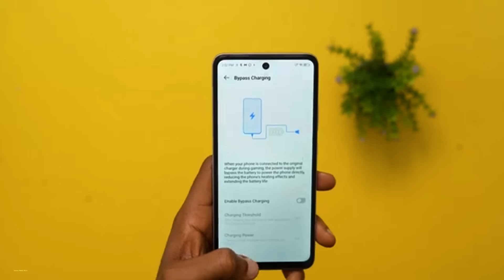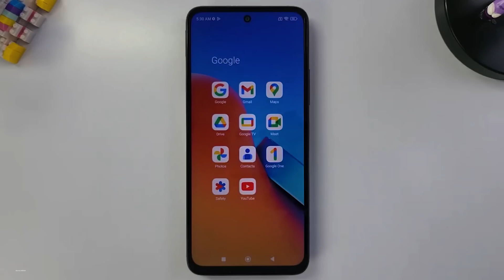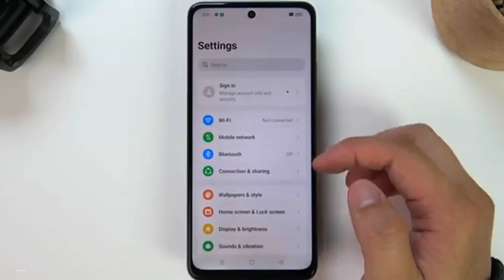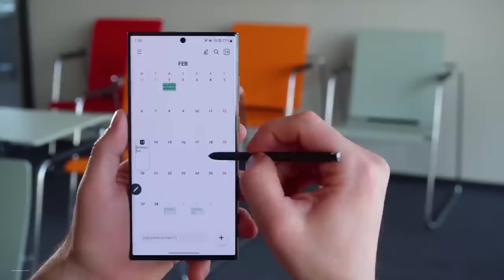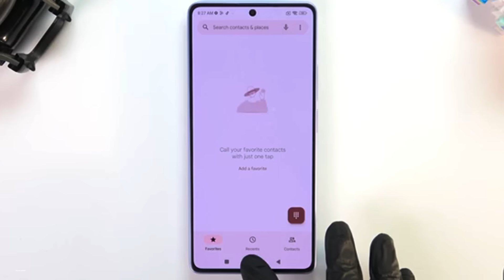عاجل انخفاااااااض اسعار 11 موبايل في السوق خلال السنة 2024 | فررررصة لو عايز تشتري موبايل ممتاز 😱😱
١١ موبايل سعرهم نزل حاليا في السوق من 6000 الي 40000 جنيه نهاية 2024
مازال انخفاض اسعار الموبايلات مستمر في السوق المصري نهاية 2024
لو بتفكر تشتري موبايل حاليا لازم تلحق واحد منهم قبل ما الاسعار تزيد
ملحوظة
كل العروض الموجودة في الفيديو موجودة علي امازون ونون اما بالنسبة لعرض ال S23 Ultra فهو موجودة عند الشيخ ستور
معرفتش اسيب لينكات بسبب التحديثات بتاعت اليوتيوب الجديدة واللي ممكن تسبب مشاكل مستقبلا ❤️😍